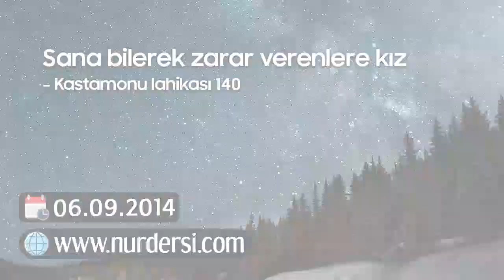Risale-i nur'a bilerek ihanet edene ve sana bilerek zarar verene kız bunu faş edene değil...)